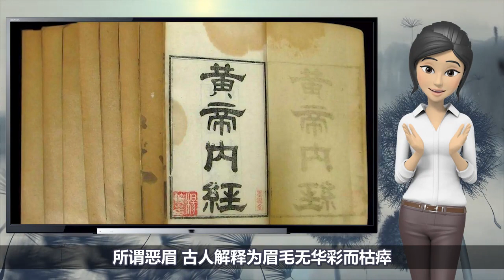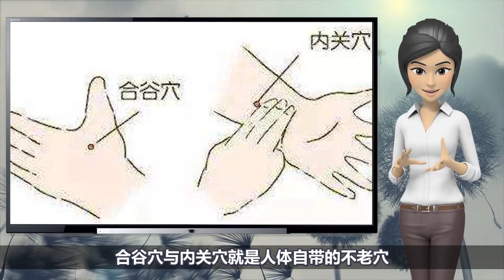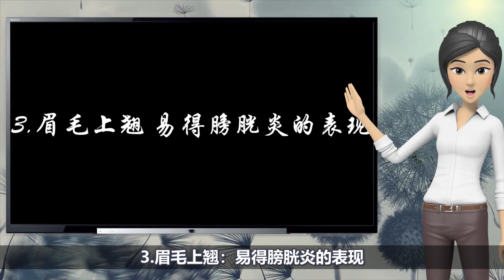眉毛決定著壽命長短？出現這個“信號”，可能是大病之兆！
在開始今天講的內容之前，我們先來說一個醫聖張仲景的故事：東漢末年，也就是1800年前，張仲景遇到時年20多歲的文學家王粲，出於職業習慣，張仲景“望”了“望”他，用專業中醫詞彙來講，這叫“望診”。誰知道這一望，竟診出了20年後的病。